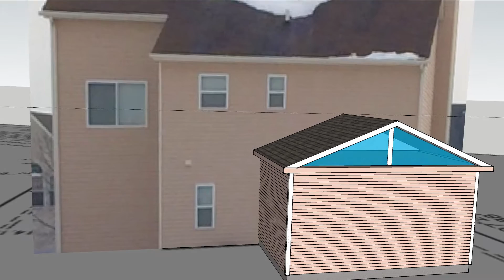Site Plan ideas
Dirsmith, in a design collaboration with the Owner, illustrates three potential roof designs for the kitchen great room addition